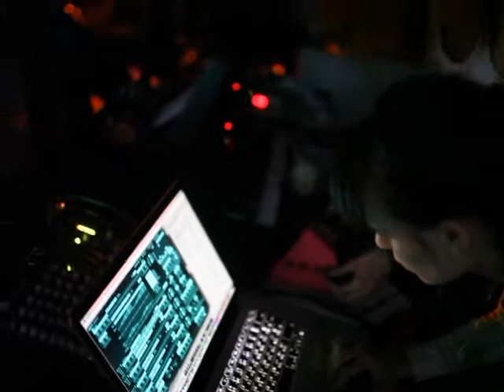Припой на Фарше - заброшенное депо на Земляном валу возле Курского вокзала, май 2014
Группа электронно-абразивного ультра-шума "Припой": Анастасия Алёхина,
Ульяна Быченкова,
Марина Руденко,
Диана Буркот.

Записано 31 мая 2014 года на фестивале ФАРШ  в заброшенном депо на Земляном валу возле Курского вокзала, Москва.